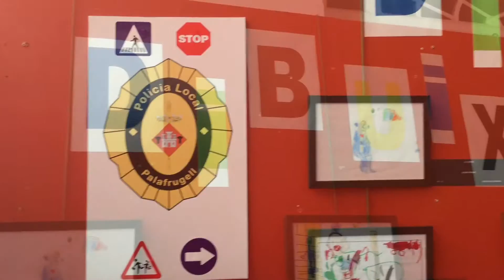Concurs de Dibuix Escolar de la Policia Local de Palafrugell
Més de 900 nenes i nens participen en el Concurs de Dibuix Escolar de la Policia Local de Palafrugell